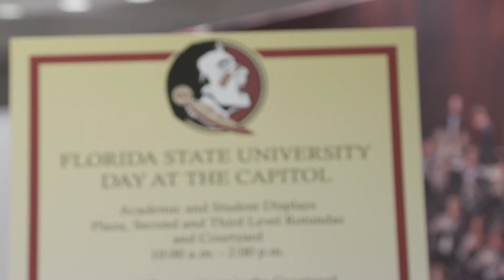FSU Day at the Capitol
The Florida Capitol gleamed with garnet and gold once again as Florida State University celebrates its academic and athletic success during FSU Day at the Capitol. Read more on news.fsu.edu